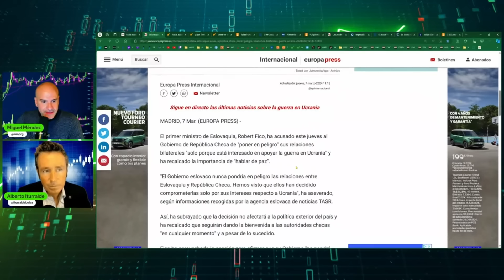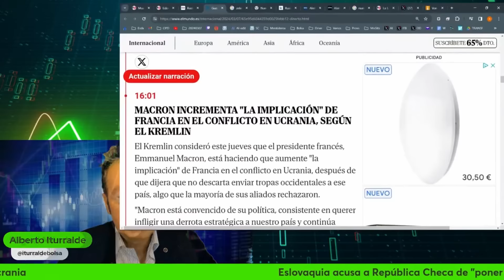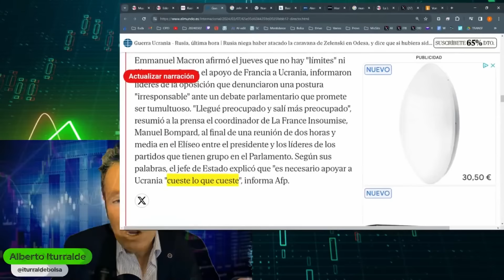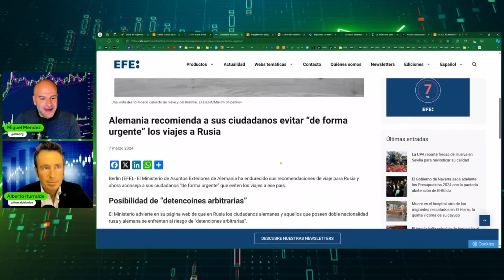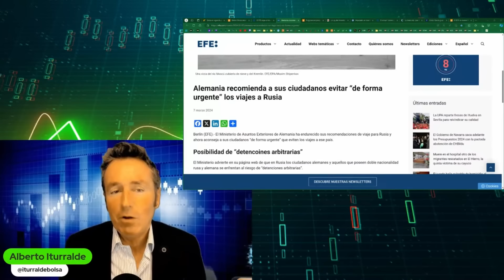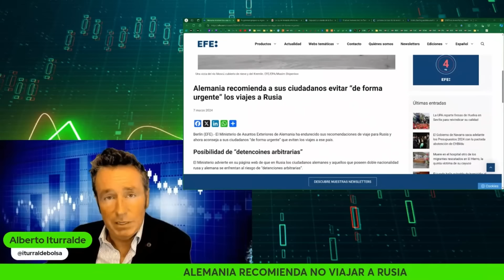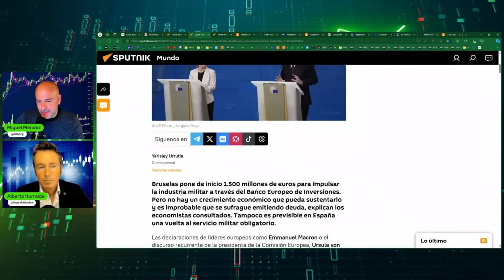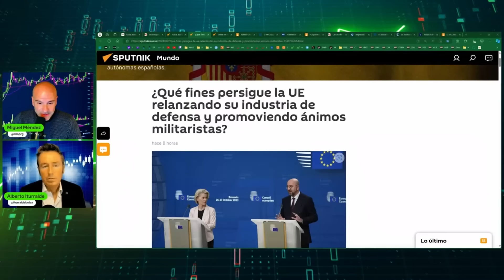FRANCIA desvela sus mentiras. MACRÓN SÍ quiere que la OTAN vulnere las líneas rojas de RUSIA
Las declaraciones de Macrón a los partidos de la oposición francesa en el Elíseo evidencian que el plan real de la OTAN sí es enviar tropas a Ucrania. Textualmente dice que no hay líneas rojas en el apoyo a Ucrania.

Si tenemos en cuenta la actitud de países políticamente opuestos a buscar una guerra contra Rusia, como Eslovaquia, claramente hay dos posiciones enfrentadas en la OTAN. Siendo la pacifista muy minoritaria.

En ese contexto, Bruselas propone relanzar la industria armamentística europea

Fragmento de nuestro directo en el canal de la Magia de la Bolsa

00:00 Robert Fico, presidente de Eslovaquia reprocha a Chequia su beligerancia contra Rusia
01:28 Macrón revela a la oposición en Francia que efectivamente no hay líneas rojas en el enfrentamiento de la OTAN contra Rusia.
04:26 Alemania pide urgentemente a sus ciudadanos que eviten viajar a Rusia.
07:22 Bruselas adopta decisiones para potenciar la industria armamentística europea.

*SERVICIOS*
Alberto Iturralde (Sistema Operativa Dax)

Miguel Méndez
(Email con nombre completo y número de teléfono)